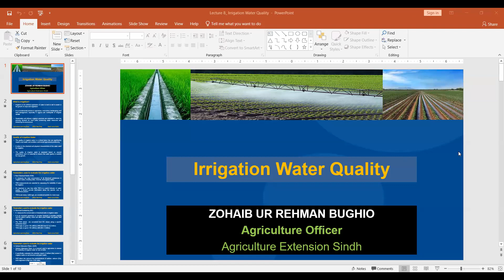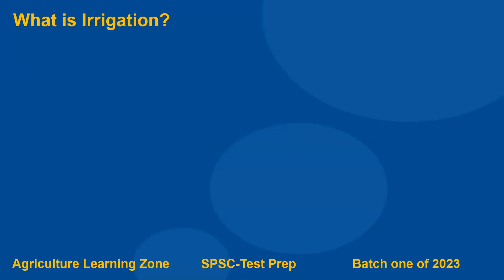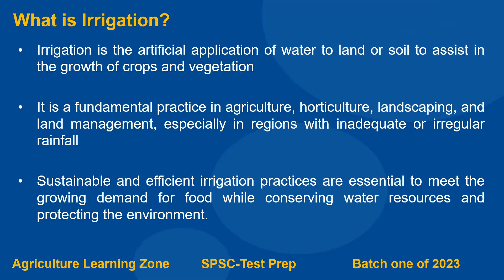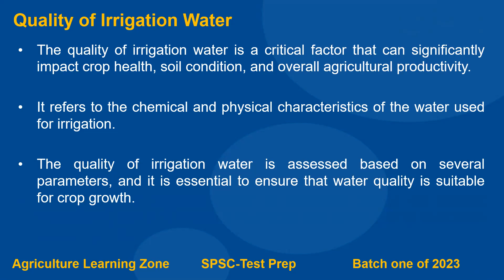Fertilization Techniques & Irrigation Water Quality by Mr. Zohaib Bughio (Agri. Officer) Lecture-8/1